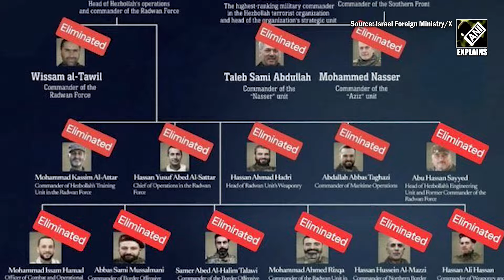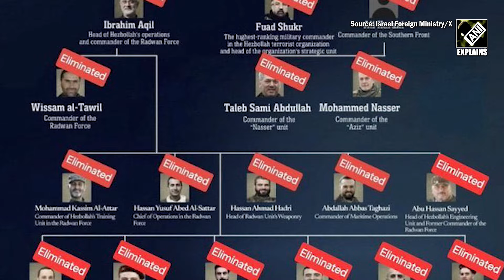A year of war: 728 troops killed, 26,000 rockets fired, IDF released war data | Israel-Hamas war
October 07 marked one year since the start of the Middle East conflict between Israel and Hamas started. The Israel Defense Forces (IDF) has released new data on its operations in the Gaza Strip, West Bank, and Lebanon. The data includes statistics on the number of rockets fired at Israel and the number of sites targeted by the IAF. As per Times of Israel, some 17,000 Hamas operatives and members of other terror groups have been killed by the IDF in Gaza.